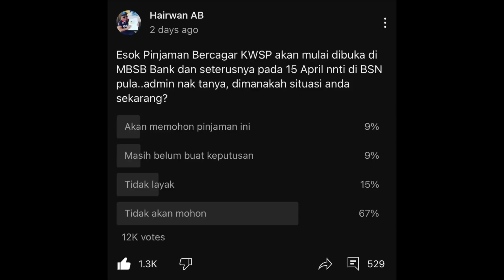LEBIH SEPARUH PENCARUM TIDAK BERMINAT MOHON PINJAMAN BERCAGAR KWSP